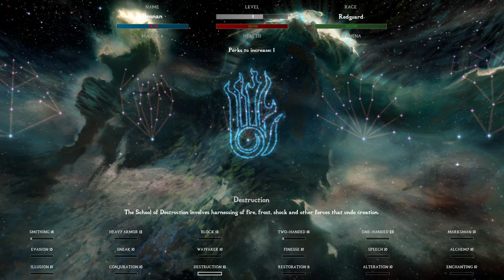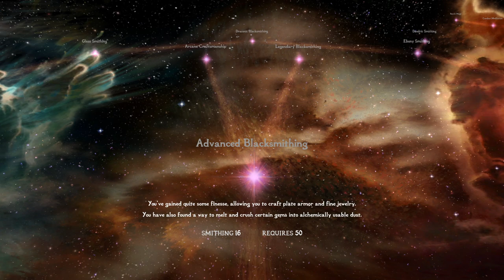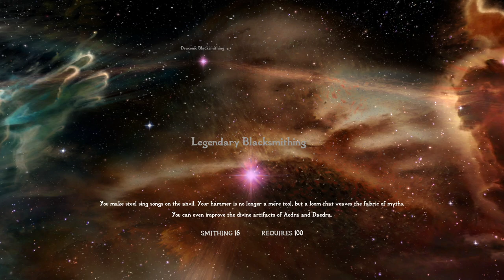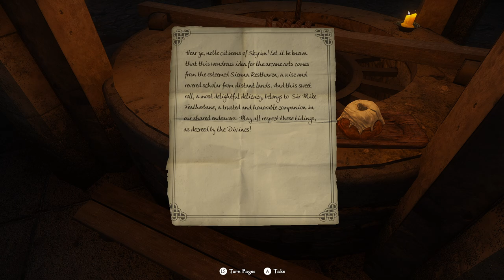Checking out Lorerim while we wait for Skyblivion to drop ¦ Bronan the magicless barbarian! ¦ Ep 06